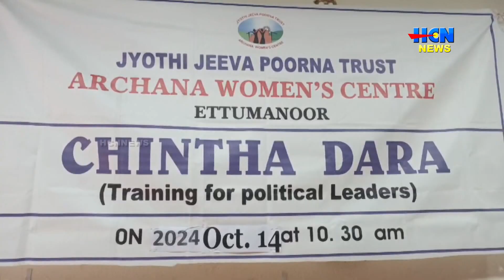ത്രിതല പഞ്ചായത്ത് ജനപ്രതിനിധികള്‍ക്കായി ഉപ്പുതറയില്‍ സെമിനാര്‍ സംഘടിപ്പിച്ചു.